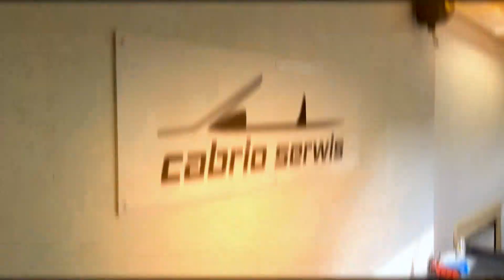NAJLEPSZY Fachowiec od Dachów w Polsce! | CABRIO SERWIS WROCŁAW | Projekt Roland Garros #13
Fundacyjny projekt wchodzi w finałową fazę! Wreszcie nadszedł czas na kompleksowy przegląd mechanizmu składania dachu, a także ocenę stanu poszycia. Tym razem trafiliśmy do najlepszego fachowca od dachów w tym kraju- Huberta z firmy Cabrio Serwis.

Co to jest ten Projekt Peugeot 306 Cabrio Roland Garros?
Kupujemy auto, które będzie wymagało kilku większych i mniejszych zabiegów renowacyjnych. Cel to wjazd na pierwsze spotkanie pod PGE Narodowym ale również prezentacja sylwetek naszych Przyjaciół i Partnerów i Patronów którzy współtworzą społeczność Youngtimer Warsaw od wielu, wielu lat!

Nie było by to możliwe gdyby nie wsparcie Patronek i Patronów poprzez serwis - bardzo dziękujemy! Jeśli chcecie dołączyć do projektu i wspierać nasze działania to klikajcie w link. Każda złotówka to dla nas paliwo do rozwoju Fundacji.

Fundacja Youngtimer Warsaw to inicjatywa, która od 2011 roku łączy pasję do klasycznej motoryzacji i chęć dzielenia jej z innymi. Od ponad 11 lat nieprzerwanie organizujemy imprezy poświęcone zabytkowym pojazdom i ich właścicielom. Na przestrzeni lat nasze eventy odbywały się w takich kultowych miejscach jak: Fabryka Samochodów Osobowych na Żeraniu, Autodrom Bemowo, Akademia Obrony Narodowej, Tor Testowy FSO przy ul. Jagiellońskiej.